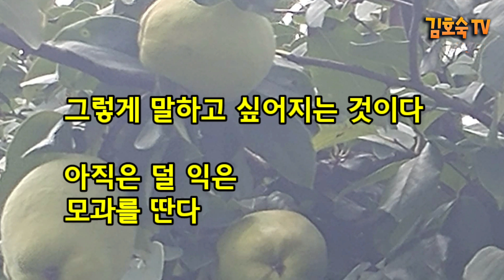[시낭송]덜 익은 모과를 딴다, '나머지 것은 내가 보내는 마음으로 익으렴..'/김호숙시인이 쓰고 낭송한, 시 한편과 함께 마음 여행따나요 [김호숙시낭송 20]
[김호숙시낭송]시 '덜 익은 모과를 딴다'는 [라이프스토리 4화, 덜 익은 모과를 딴다, 내 삶을 업그레이드 시킬 그런 사람있나요?]에 소개된 시이기도 합니다. 해마다 모과를 따서 정을 나누던 시절을 그린 시입니다.
시집 '오래도록 사랑하는 법'에 수록된 시입니다

김호숙TV는  미스터트롯, 임영웅 관련 칼럼을 다루고 있습니다.
라이프스토리는 100여개의 동상을 업로드하여 재생목록으로 구분하고 있습니다

퇴직한 교장 김호숙의 라이프스토리는  남다른 길로 교직에 들어와 교장까지 하게 된 이야기, 살아가는 이야기, 앞으로의 이야기를 주제로 영상을 올리고 있습니다.

김호숙TV 더 보시려면, (더보기를 눌러주세요)

김호숙프로필
시인, 전 청주새터초등학교 교장
시집,'그리움이 아름다움일 수만 있다면'
        '오래도록 사랑하는 법'

블러그
김호숙TV